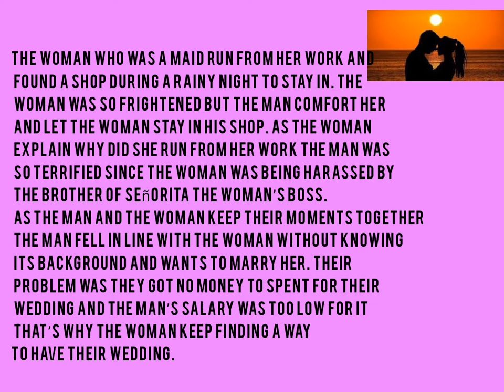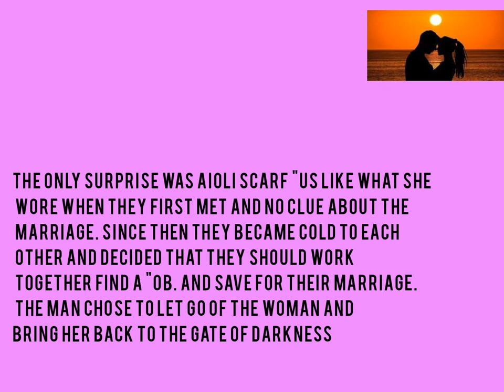THE SUNSET BY PAZ LATORENA